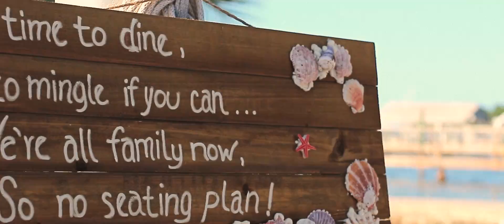Jessica + Chris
Islamorada, Florida